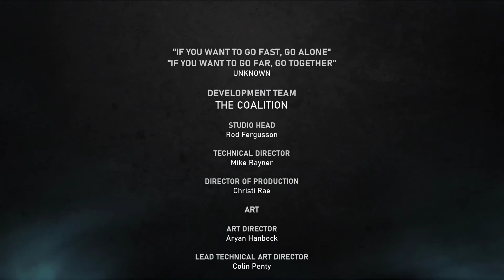Gears 5 - Ato IV: Capítulo 2 / O outro Final